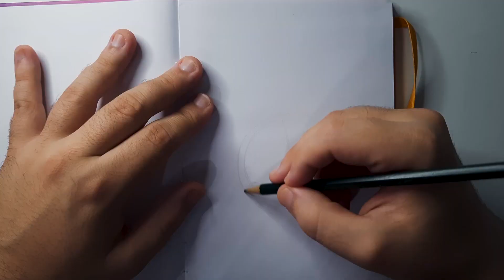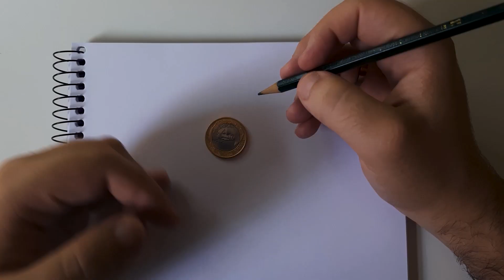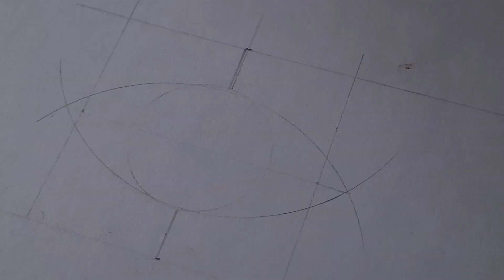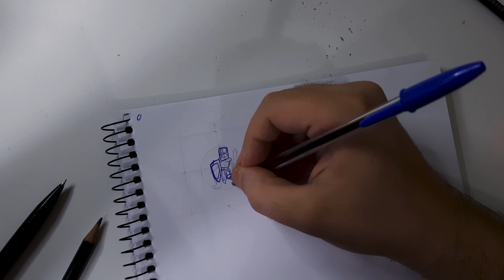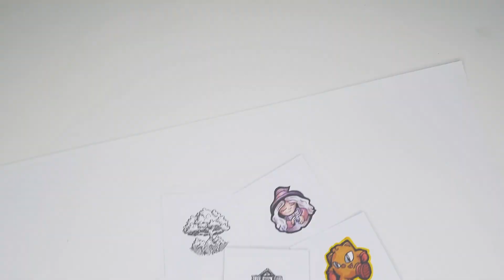DO TAMANHO DE UMA MOEDA! Os menores desenhos que já fiz! | Loop Like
Nesse vídeo eu me desafiei a fazer os menores desenhos da minha vida. Cada desenho feito era do tamanho de uma moeda de 1 real e usando uma diferente técnica artística. Teve mini desenho usando hachura, sombreamento com grafite, marcadores coloridos, lápis de cor e muito mais. Mas sempre bem pequeno. Cada arte tinha, no máximo 2,5 cm de altura e largura.

Oi, meu nome é Daniel Mattos e você está no Loop Like, um canal sobre arte e criatividade no qual buscamos sempre criar projetos explorando as mais diferentes técnicas, materiais e idéias. Aqui você encontra arte, ilustração, desafios de desenho e muito mais!

Capítulos

00:00 - Introdução
00:19 - Apresentação do desafio
02:37 - Preparativos
04:04 - 1º desenho: Árvore com hachuras
05:03 - 2º desenho: Vampiro com grafite
05:56 - 3º desenho: Bruxinha com lápis de cor
06:53 - 4º desenho: Casinha com nanquim e grafite
07:23 - 5º desenho: Monstrinho com marcadores
08:52 - 6º desenho: Cavaleiro com caneta esferográfica
09:37 - 7º desenho: Pokémon Piplup com lápis de cor
10:21 - Cortes
12:19 - Resultado final
12:52 - Encerramento